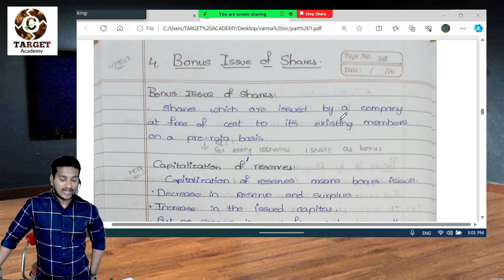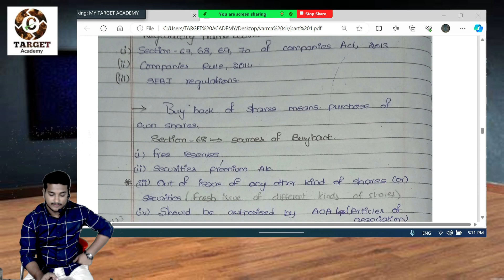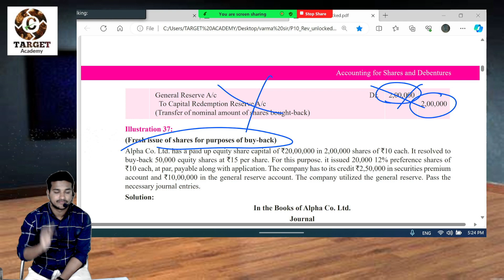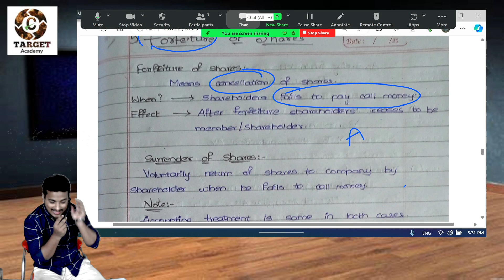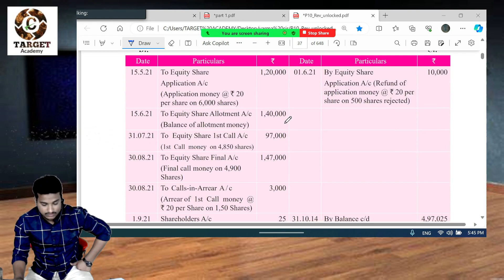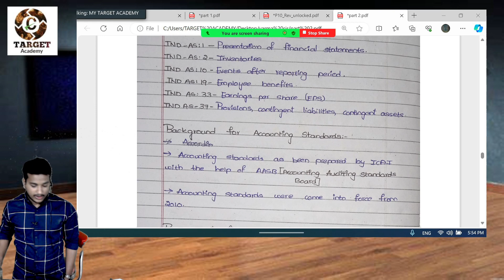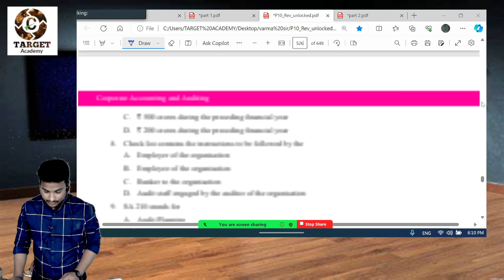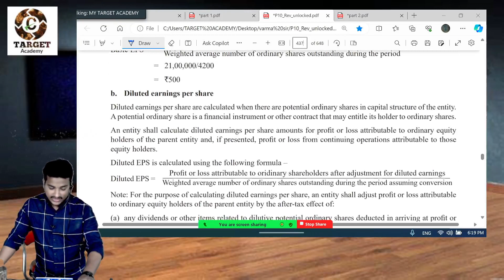1.CMA_INTER_GROUP-2_ACCOUNTS_BOOSTER _CLASSES_PART-3_BY_VARMA SIR_SIR